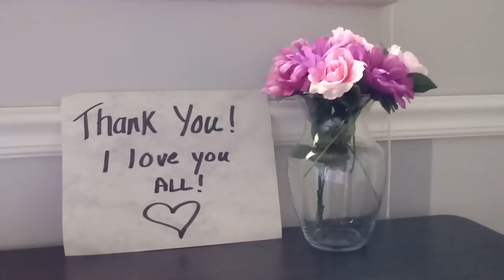Oh My Goodness! You Guys Are Awesome! I LOVE YOU! THANK YOU!💗💞💞💞💗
Had to show my gratitude for ALL your support!